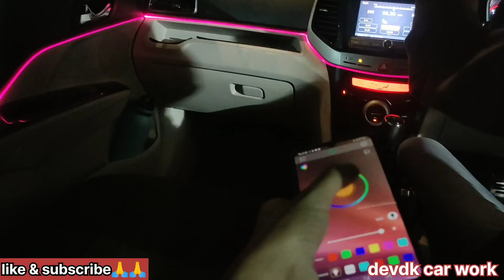neon ambient light in car || सभी गाडियों के लिए उपलब्ध है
watsapp no..7987904387